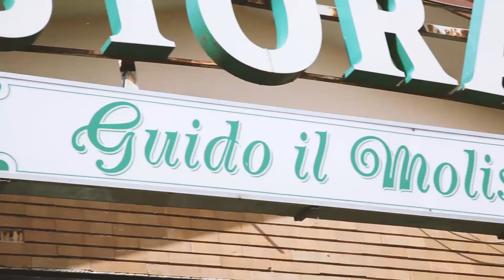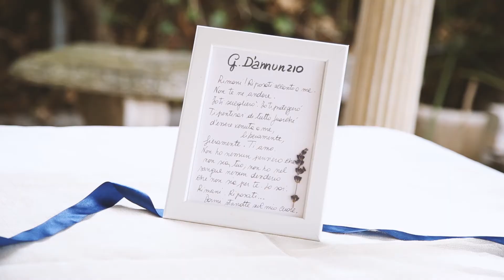LA NUOVA PINETA A GROTTAFERRATA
Ristorante, Pizzeria, sala per cerimonie e feste private